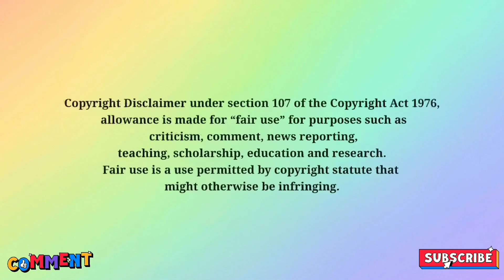BTS~Butter "Concept Photos"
Here are some concept photos from BTS's Butter version 1-4